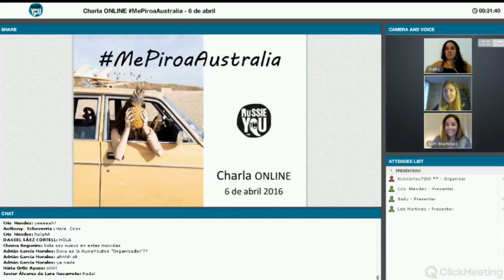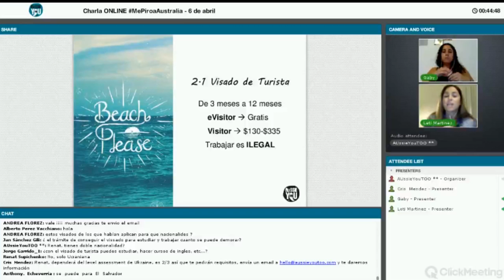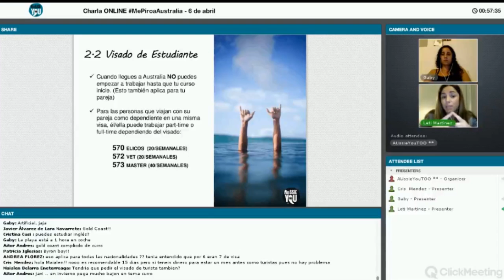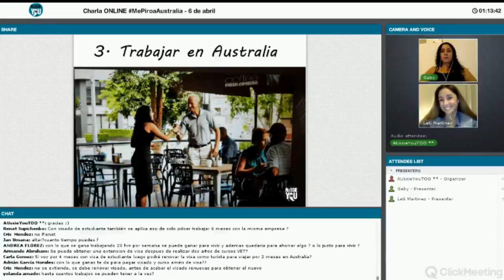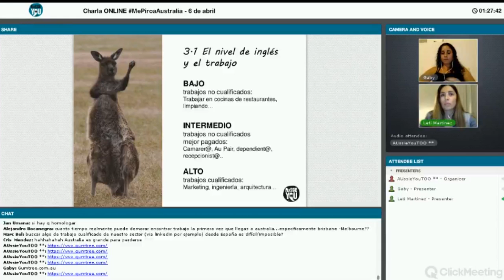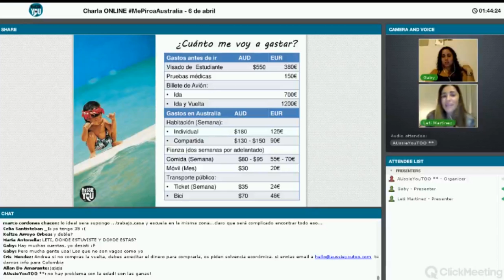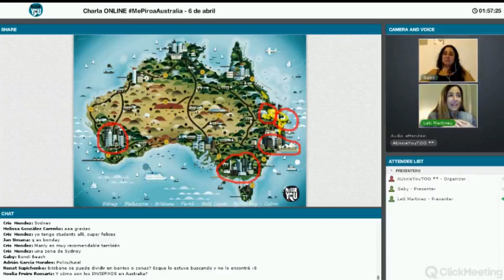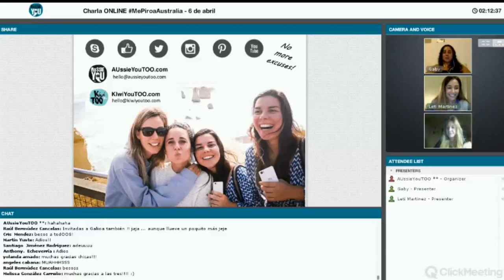Charla: estudiar y trabajar en Australia con Gaby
Esta vez, entrevistamos a Gaby: ‘’ ¡Hola, majos! Mi nombre es Gaby Carreira, tengo 25 años y he vivido en cinco países. Nací en Buenos Aires, hice vida en España (Vigo y Valencia), estudié en Oslo, trabajé en Budapest y ahora, en Australia. ‘’

Aprovechamos la experiencia de Gaby para explicaros todos los detalles sobre estudiar y trabajar en Australia: opciones de visados, costes, ciudades, trabajos, estudios ... Y resolvemos las preguntas de los asistentes.

See you mate :)